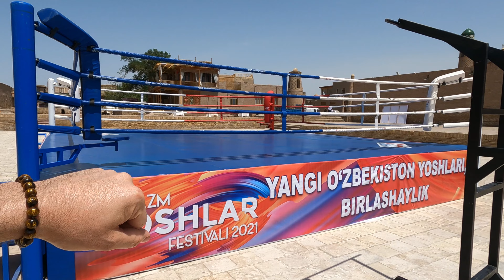This City BLEW MY MIND! | The Desert Oasis of Khiva, Uzbekistan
Today we head to Khiva, a desert silk road town in an Oasis on the border of modern day Uzbekistan and Turkmenistan. This place is not only historic, but maybe one of the architectural gems of this planet.